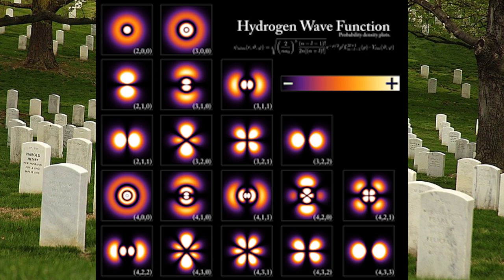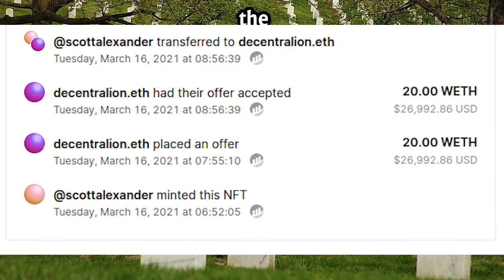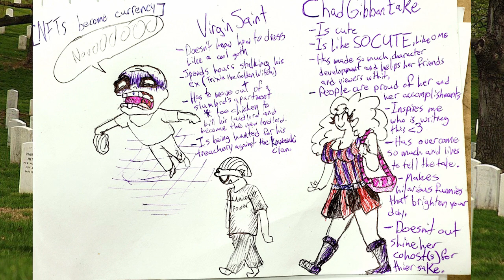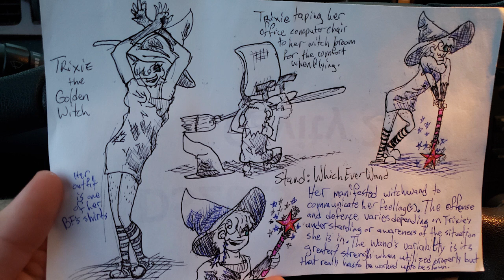Quantum Mechanics & AI Generated Art - The Pro Crastinators Podcast, Episode 331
PCP Episode 331 - Quantum Mechanics & AI Generated Art

0:49:56 - Hydrogen Wave Function

0:51:22 - Harmonics Graph

1:33:51 - AI Generated Images

1:55:55 - ???